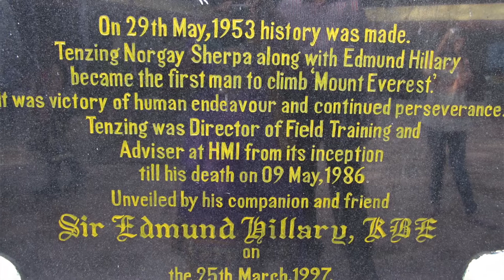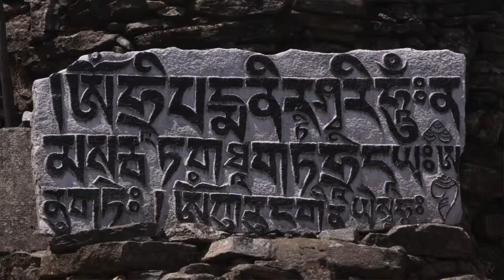Mount Everest Climbing and Trekking History | Trek Tips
➤ Learn about the basic trekking history of Nepal!

In this video, we review the history of climbing and trekking in Nepal and, specifically, Mt. Everest.